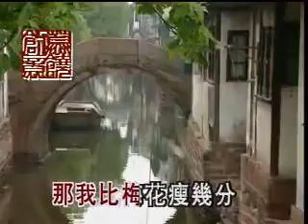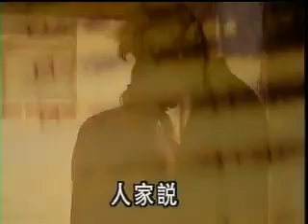姚莉 & 姚敏 - 爱相思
爱相思 （合唱：姚莉/姚敏）